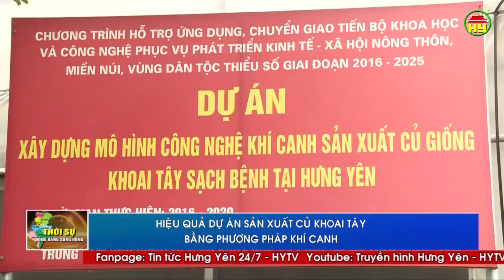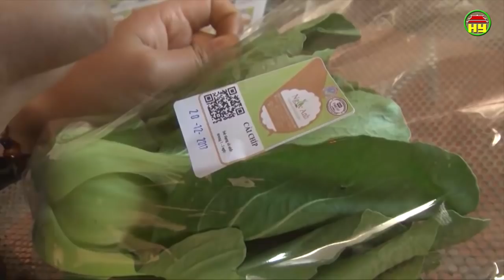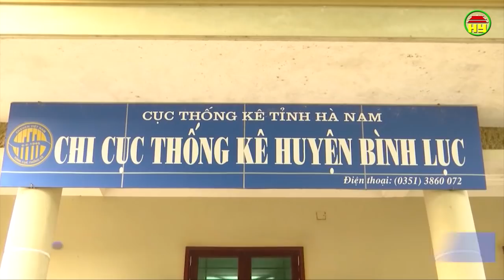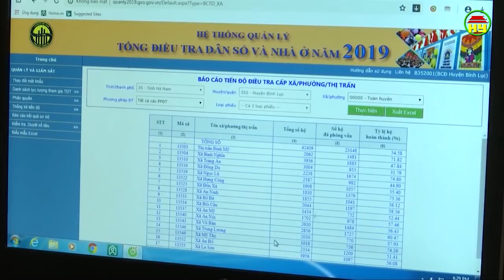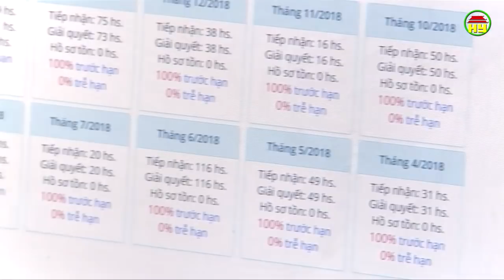Thời sự Hưng Yên thứ 2 ngày 15/04/2019